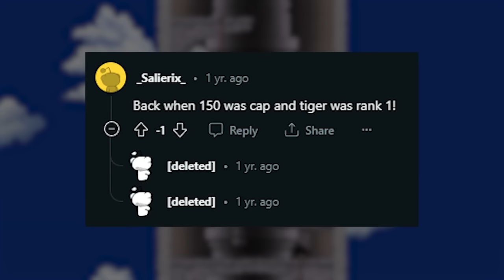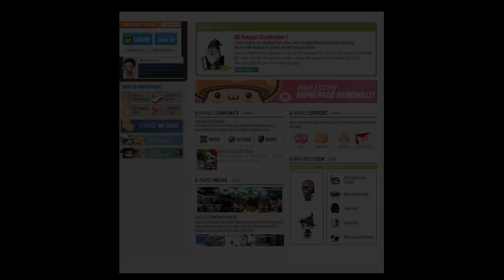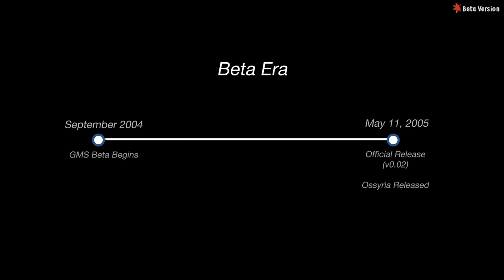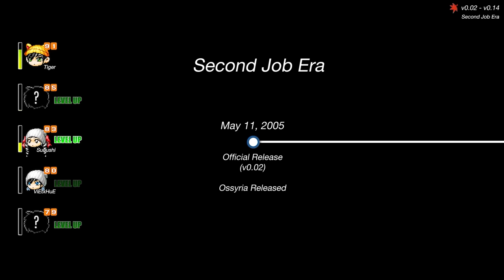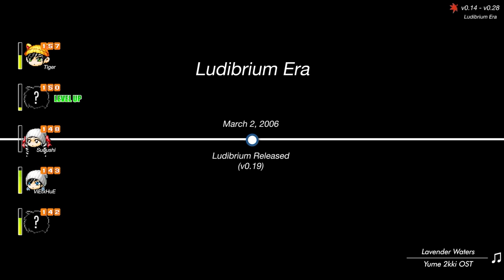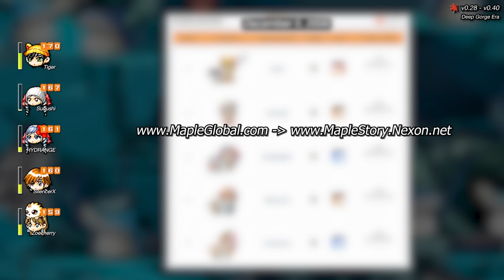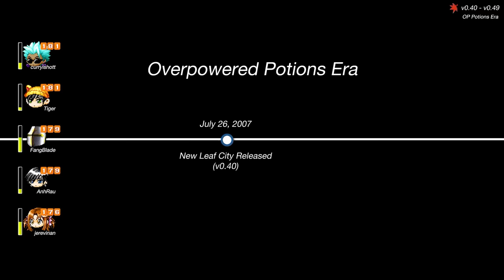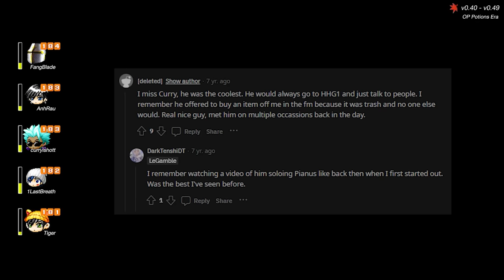MapleStory Iceberg: The Race to Level 200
One of my favorite parts of old school MapleStory. The race to level 200.